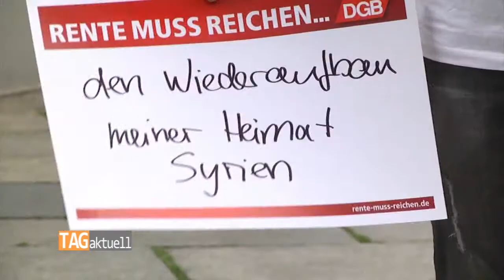DGB auf Rententour durch Südwestsachsen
Altersarmut wird in Deutschland immer mehr zum Problem und spaltet die Gesellschaft. Vor diesem Hintergrund ist das Thema Rente wichtiger denn je. Um darauf aufmerksam machen, ist der Deutsche Gewerkschaftsbund derzeit auf Info-Tour durch Südwestsachsen. Am Mittwoch war der Truck im Vogtland unterwegs, am Tag zuvor wurde in Zwickau über die Kampagne informiert. Wie es um die Rente im Allgemeinen und speziell in Sachsen bestellt ist und warum Rente reichen muss, erläutert DGB-Kreisvorsitzende Sabine Zimmermann: